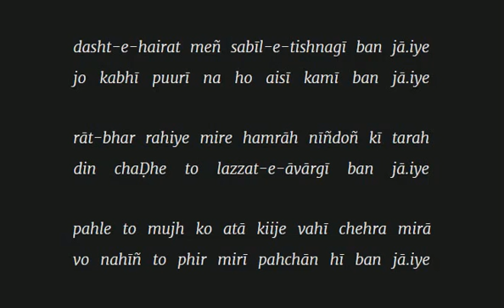dasht e hairat mein sabil e tishnagi ban jaiye